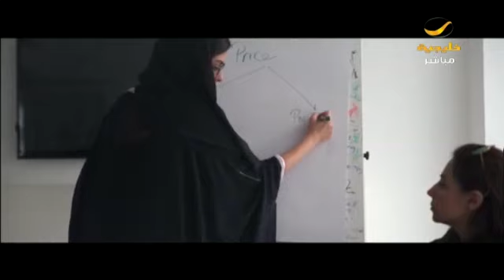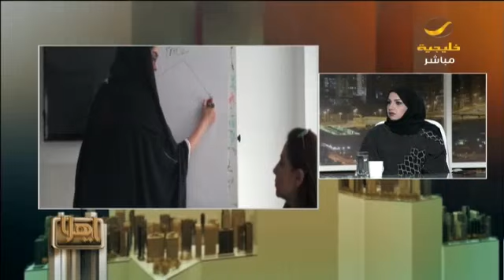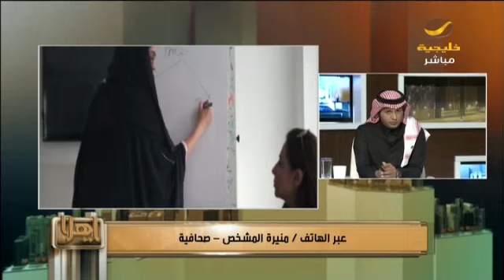نقاش حاد على الهواء بين لمياء الابراهيم ومنيرة المشخص حول خروج طالبات الجامعات